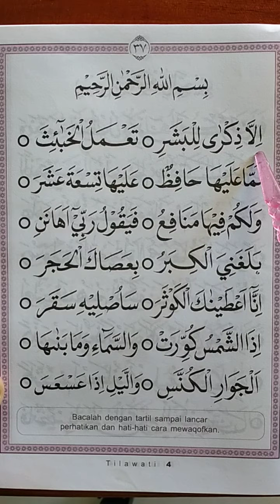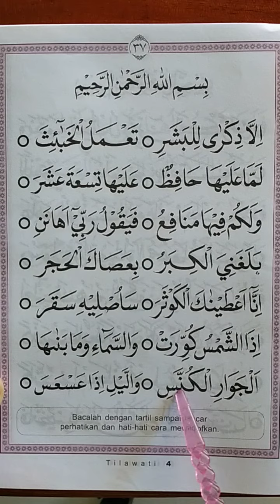Cara Membaca Tilawati Jilid 4 Halaman 37